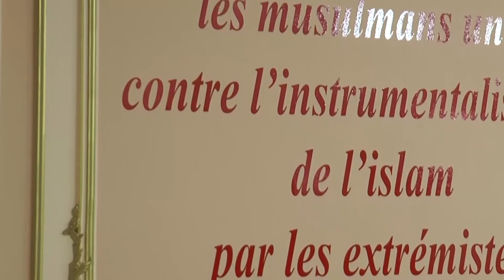Maryam Radjavi- Discours à la conférence -30 November2014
Lors d’une conférence le 30 novembre intitulée « Les musulmans unis contre l’instrumentalisation de l’islam par les extrémistes », MaryamRadjavi, présidente élue de la Résistance iranienne a lancé une mise en garde : « Toute collaboration et rapprochement avec le régime iranien sous prétexte de lutte contre Daechne va aboutir qu’au développement de ce cancer dans les pays musulmans. Et les principales victimes seront les peuples musulmans. » Elle a ajouté que « la crise créée par Daech est le résultat d’une situation générée par le régime iranien et ses dictatures alliées en Irak et en Syrie avec des massacre, la répression et le sectarisme. D’autre part, à cause d’une politique erronée et surtout la politique de complaisance avec le régime iranien, parrain de l’intégrisme et du terrorisme, les gouvernements occidentaux sont aussi responsables de cette crise ».